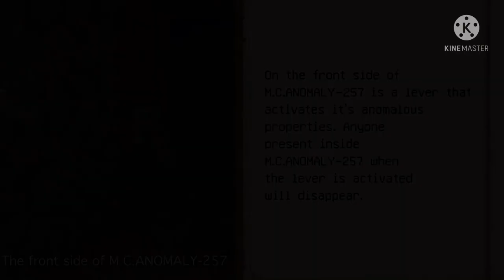M.C.ANOMALY-257 “The Nexus Vault”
The sixth documentation of the MACF on the green danger level anomaly M.C.ANOMALY-257.

Summary: A house that transports people to an unknown prison when a lever is activated.